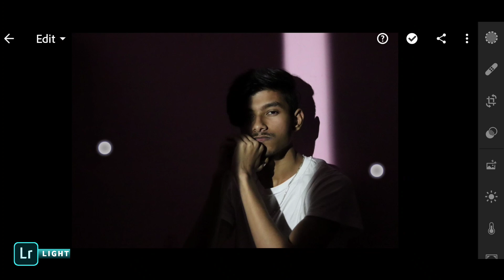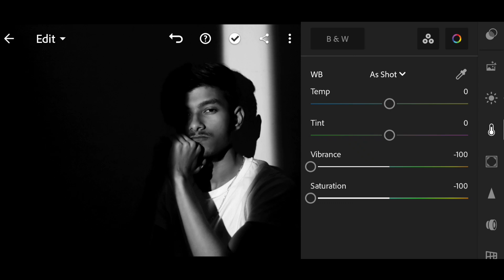BLACK & WHITE Portrait Indoor Photoshoot Poses / Ideas at Home || Black Portrait Editing - CS EDITZ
so guys in this video I have explained you that how to click and edit black and white portrait at home with poses ideas step by step in hindi

▶Important Notice 📢

▶Helpful Videos 👇🏻